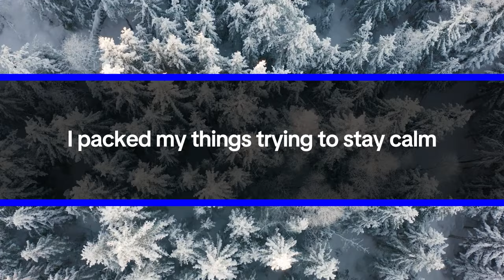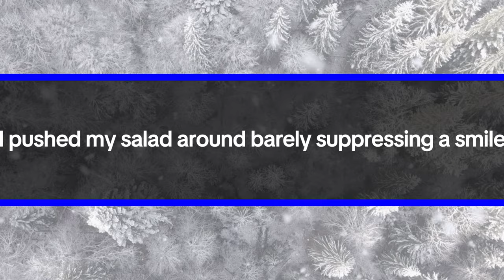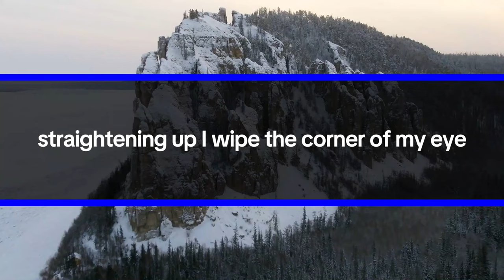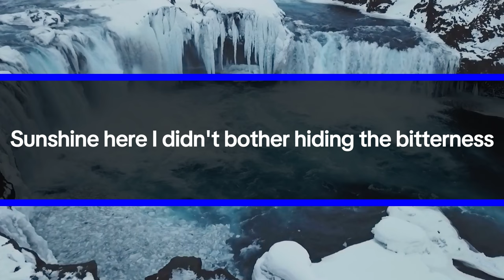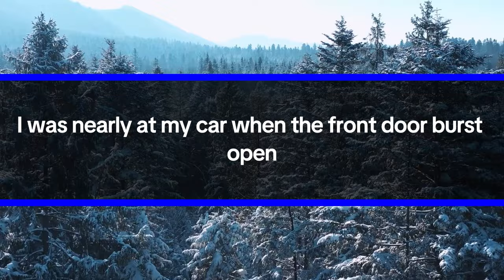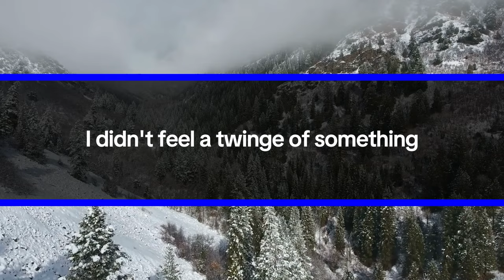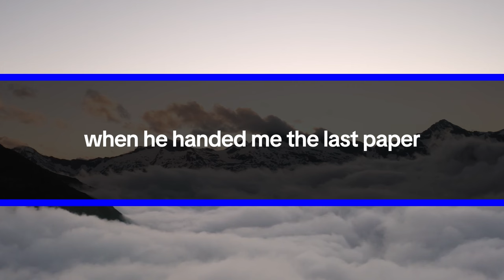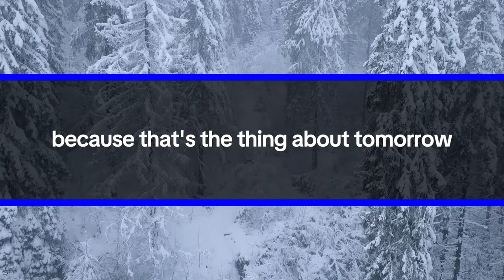My Husband's Attempt to Humiliate Me by Inviting His Mistress to Dinner but they shocked when...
I never liked long, emotional goodbyes or thinking too much about life's ups and downs. I'm Amelia, 35 years old, a manager – that's all you need to know. I stood there with my suitcase, sweating, feeling the weight of each step as I made my not-so-graceful exit.